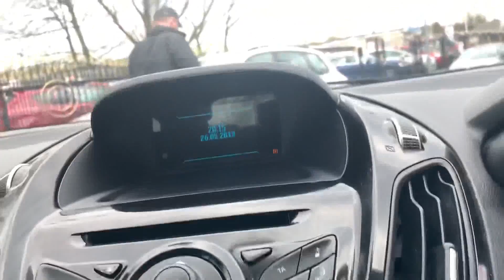FORD B-MAX 1.0 ZETEC